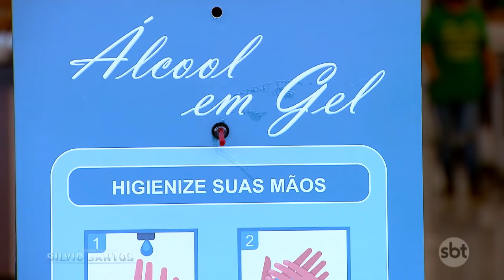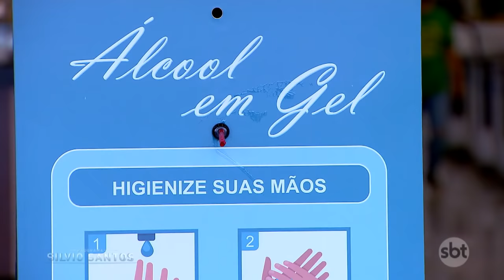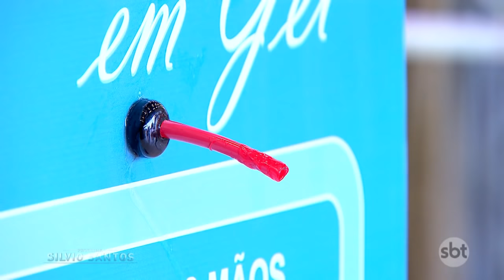Álcool em Gel - Alcohol Gel Hand Sanitiser Prank | Câmeras Escondidas (01/11/20)